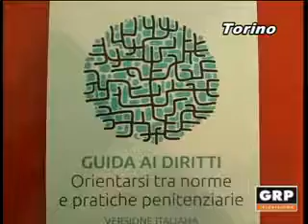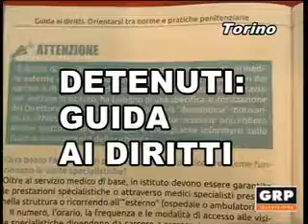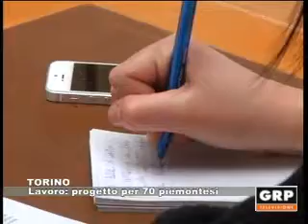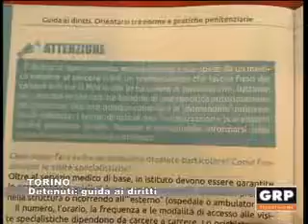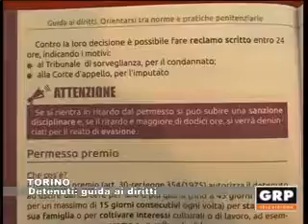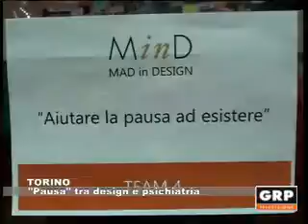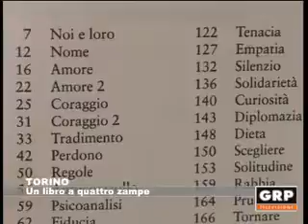Tg Monitor - 16.03.2017 - GRP Televisione